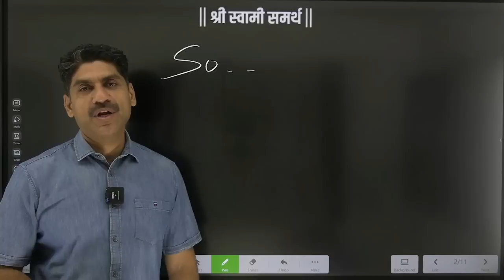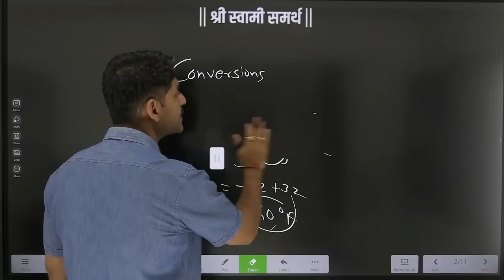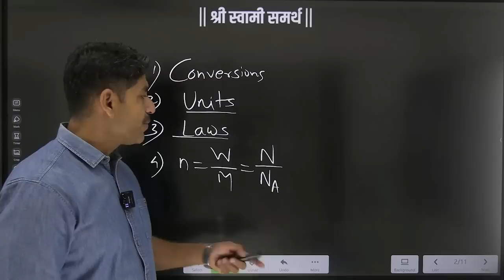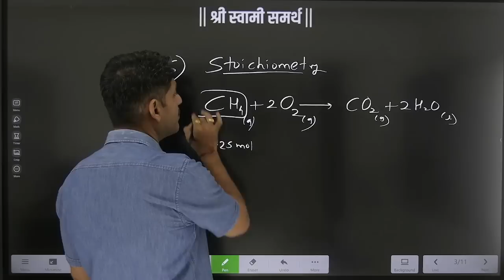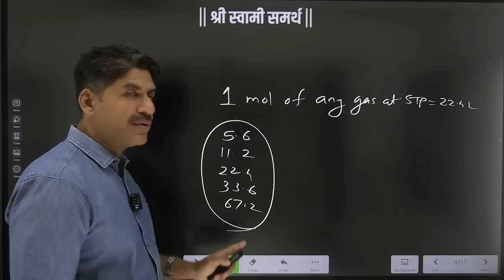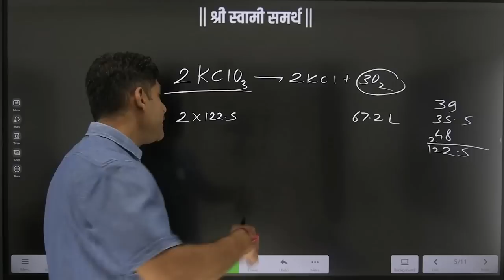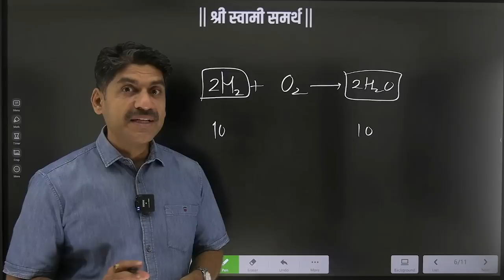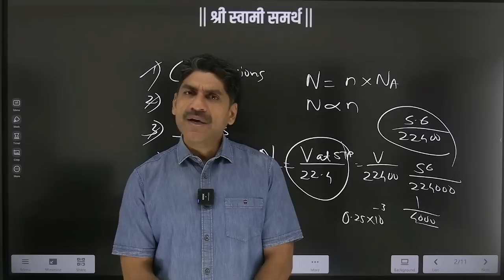Chemistry Numericals Revision Part 1| MHT-CET 2023 | Sahyadri Tutorials